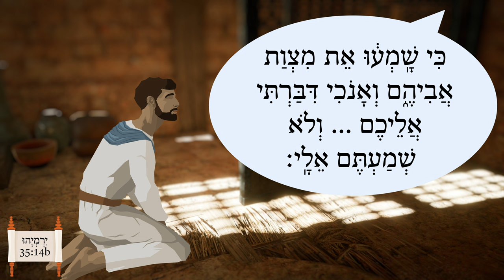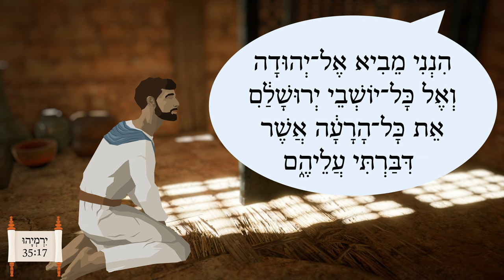Jeremiah and the Rechabites - יִרְמְיָהוּ וְהָרֵכָבִים - Easy Story 45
This simplified story is based on Jeremiah 35 and comes from Aleph with Beth lesson 125.